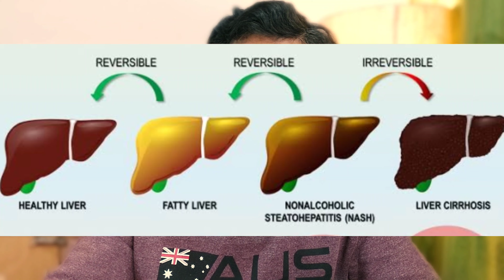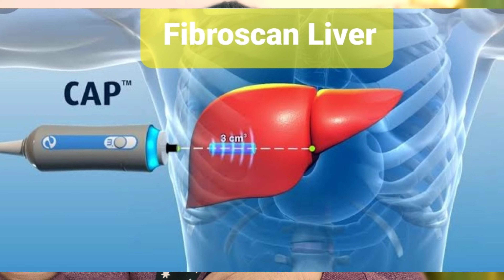What are the stages of cirrhosis of the liver? How to diagnose Cirrhosis Stage 1, 2 and 3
⏰ "VIDEO CHAPTER " ⏰
00:01 Introduction
00:36 Stages of liver cirrhosis
00:42 Stage 1 (Grade 1)
00:59 How to diagnose liver cirrhosis stages
01:42 Stage 2
02:02 Stage 3 ( Advanced cirrhosis)
02:27 Stage 4 (End stage)

What is cirrhosis?
Cirrhosis is a complication of many liver diseases characterized by abnormal structure and function of the liver. The diseases that lead to cirrhosis do so because they injure and kill liver cells after which the inflammation and repair that is associated with the dying liver cells cause scar tissue to form. The liver cells that do not die multiply in an attempt to replace the cells that have died. This results in clusters of newly-formed liver cells (regenerative nodules) within the scar tissue. There are many causes of cirrhosis including chemicals (such as alcohol fat and certain medications) viruses, toxic metals (such as iron and copper that accumulate in the liver as a result of genetic diseases) and autoimmune liver disease in which the body's immune system attacks the liver.

*What are the stages of cirrhosis of the liver?
Cirrhosis in itself is already a late stage of liver damage. In the early stages of liver disease there will be inflammation of the liver. If this inflammation is not treated it can lead to scarring (fibrosis). At this stage it is still possible for the liver to heal with treatment.
If fibrosis of the liver is not treated it can result in cirrhosis. At this stage the scar tissue cannot heal but the progression of the scarring may be prevented or slowed. People with cirrhosis who have signs of complications may develop end-stage liver disease (ESLD) and the only treatment at this stage is liver transplantation
1. Stage 1 cirrhosis involves some scarring of the liver but few symptoms. This stage is considered compensated cirrhosis where there are no complications.
Stage 2 cirrhosis includes worsening portal hypertension and the development of varices.
Stage 3 cirrhosis involves the development of swelling in the abdomen and advanced liver scarring. This stage marks decompensated cirrhosis with serious complications and possible liver failure.
Stage 4 cirrhosis can be life threatening and people have develop end-stage liver disease (ESLD) which is fatal without a transplant.

Whatarethestages ofcirrhosisoftheliver
Content of video:
How to diagnose Cirrhosis Stage 1 2 and 3
treatment of liver cirrhosis stage 1 and 2
What are the 4 stages of cirrhosis of the liver
Can Stage 4 liver cirrhosis be cured
stage 4 cirrhosis of the liver life expectancy
treatment for liver cirrhosis stage 1
liver cirrhosis ki kitni stage hoti hai

About this Ask To Dr Santosh YouTube Channel :
This channel started by Dr Santosh Singh , MBBD MD  an allopathic Doctor by profession research scholar physician and lab medicine expert. Aim of this channel to create awareness in people about common illness healthy lifestyle and right foods ,
we provide knowledge about diseases causes symptoms how to diagnose and investigate illness and various treatment and prevention strategies available

Dr Santosh is a medical graduate Form GMC Bhopal did MD & now work's as assistant professor in (MP) India

Place - INDIA